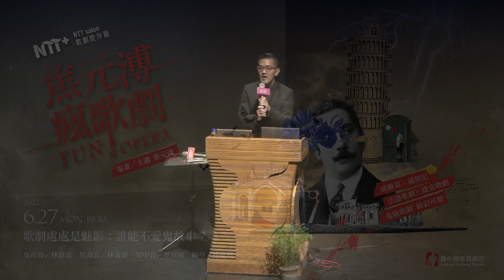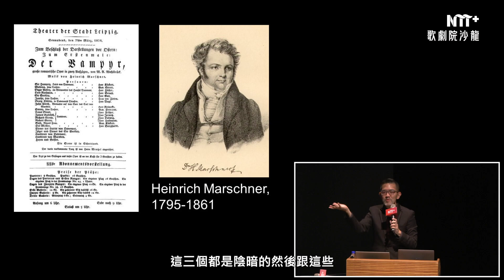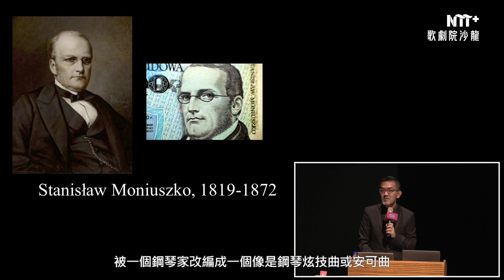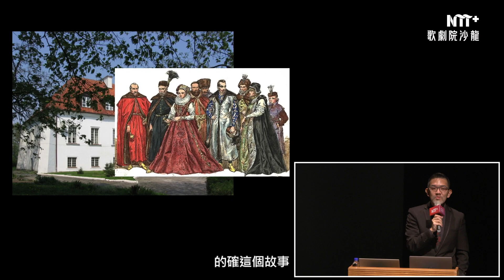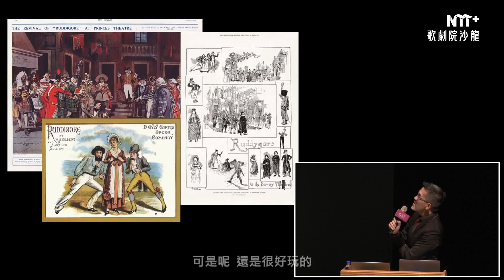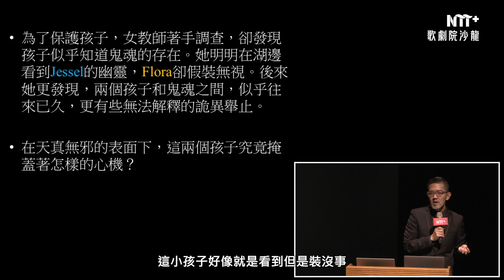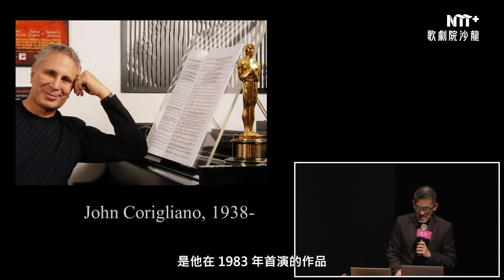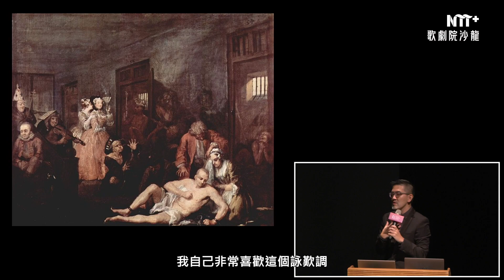《焦元溥瘋歌劇》〈歌劇處處是魅影：誰能不愛鬼故事？〉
無論哪個民族，都有鬼故事；無論何種藝術形式，都有鬼故事題材。本場瘋歌劇將聽德國的《吸血鬼》、美國的《靈媒》，造訪波蘭的《鬧鬼莊園》，又去英國看《豪門幽魂》(碧蘆冤孽)與《女巫詛咒》，順便見證《浪子的歷程》。只是這鬼可能真、可能假，也不見得比人可怕。德弗札克的好玩歌劇《魔鬼與凱特》，讓大家見識連地獄群鬼都受不了的刁鑽女。《凡爾賽之鬼》大玩昔日經典歌劇梗，被砍頭的大家百無聊賴，穿古裝唱現代，又是鬧中之鬧。「料應厭作人間語，愛聽秋墳鬼唱詩」，本場精選8部歌劇，歡迎來聽鬼故事！

演出時間 |
2022/6/27(一)1930

演出團隊 |
策劃、主講／焦元溥
女高音／林慈音
男高音／林義偉
男中音／葉展毓
鋼琴／徐嘉琪

0:00 示範演出曲目
11:38-17:48 馬希納：〈哈！又是一整天〉，選自《吸血鬼》
25:54-29:20 德弗札克：〈那裡有點偏僻〉，選自《魔鬼與凱特》
40:03-47:38 莫紐什科：〈四周寂靜，明亮的夜晚〉，選自《鬧鬼莊園》
54:53-57:30 蘇利文：〈當夜風呼嘯〉，選自《女巫詛咒》
1:31:23-1:39:44 斯特拉溫斯基：〈沒有湯姆的消息……我去找他〉，選自《浪子的歷程》

***因本場演出曲目：
布瑞頓：〈塔〉，選自《豪門幽魂》(碧蘆冤孽)、
梅諾第：〈莫妮卡的華爾滋〉，選自《靈媒》、
柯里加諾：〈蟲之詠嘆調〉，選自《凡爾賽之鬼》，
涉及錄影重製權，故刪減演出段落。